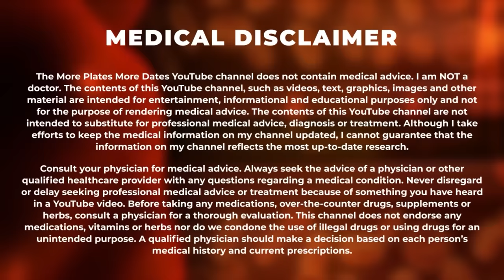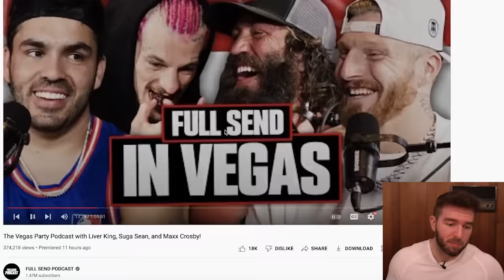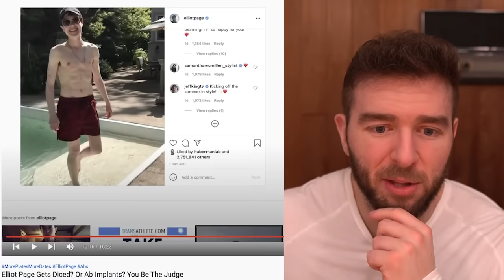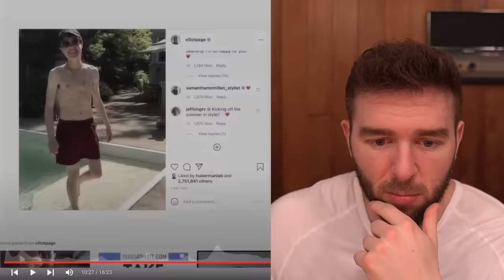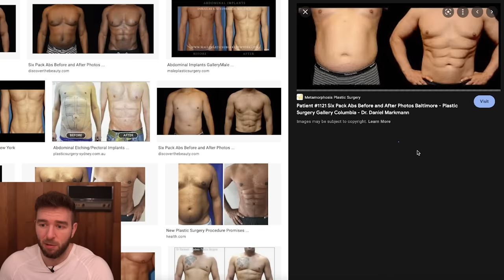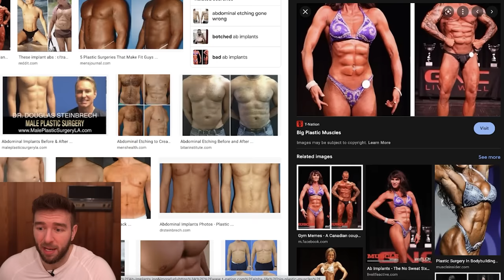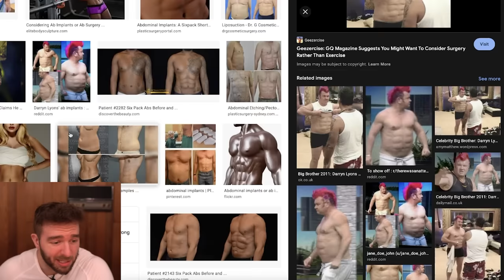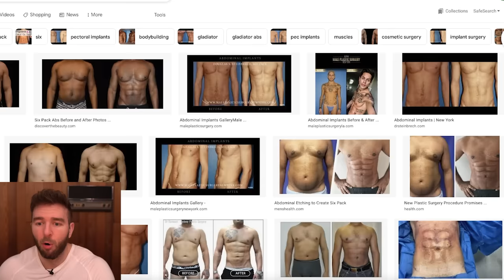Liver King Ab Implants...